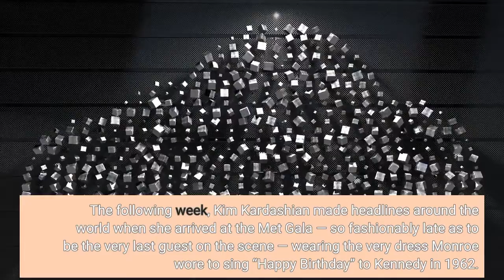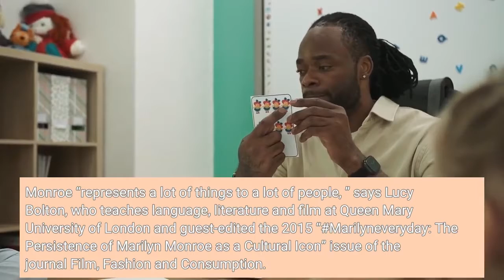America is obsessed with Marilyn Monroe ‘Blonde’ is about Norma Jeane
For a moment there this spring, she was inescapable. In late April, Marilyn Monroe’s life and death were the subject of the Netflix documentary “The Mystery of Marilyn Monroe: The Unheard Tapes, ” which explored a handful of conspiracy theories regarding her relationships with President John F. Kennedy and his brother Robert. The following week, Kim Kardashian made headlines around the world when she arrived at the Met Gala — so fashionably late as to be the very last guest on the scene — wearing the very dress Monroe wore to sing “Happy Birthday” to Kennedy in 1962. The week after that, the famed Andy Warhol portrait of Monroe sold for a record-shattering $195 million at a Christie’s auction. With the addition of “Blonde, ” the new Andrew Dominik film (based on the novel of the same name by Joyce Carol Oates) that arrives Wednesday on Netflix, it would now be hard to refute: We’re in a Year of Marilyn. With her cotton candy puff of golden-white hair unmistakable on the streamer’s home screens and her enigmatic, sleepy gaze peeking out from our entertainment news pages, fascination with her is peaking once again. Monroe “represents a lot of things to a lot of people, ” says Lucy Bolton, who teaches language, literature and film at Queen Mary University of London and guest-edited the 2015 “Marilyneveryday: The Persistence of Marilyn Monroe as a Cultural Icon” issue of the journal Film, Fashion and Consumption. Her image has “come to stand for the very essence of glamour and beauty, ” Bolton says, while her life story “stands for the classic hard-luck, rags-to-riches” tale of making it big in Hollywood. Indeed, the sale of Monroe’s portrait and the controversial use of her gown at the Met Gala celebrated the former aspect of Monroe’s fame — which suddenly feels in step once again, with the ultrafeminine aesthetic that’s lately become trendy among some younger Americans. But none of this year’s moments of Marilyn fixation have engaged quite as directly with the latter as “Blonde, ” which focuses on Norma Jeane Baker, the woman who became Marilyn Monroe. A few forces have converged this year to create a period of renewed fascination with Monroe — or perhaps more accurately, with Monroe iconography. For starters, 2022 marks the 60th anniversary of Monroe’s death at the age of 36. In August, a memorial service was held in her honor in Los Angeles, timed to the day of her death; tributes and remembrances cropped up all over the internet. Her death in its own right, Bolton notes — its apparently accidental nature coupled with its untimeliness — accounts for a lot of her enduring mystique. “She’s got a victim narrative, ” Bolton says, “which, like Judy Garland or Princess Diana, has its own aura of tragedy. And people are attracted to that. ”And while certain aspects of her iconic image have come and gone — her pointy bras and her Middy haircut among them — several routinely come back into style, and have once again this year.